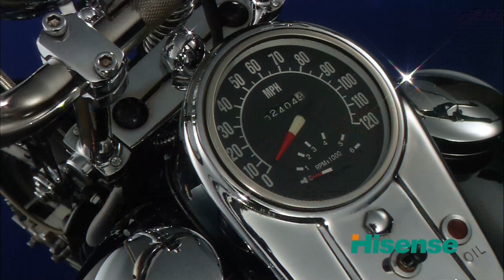Hisense 4K Demonstration Visual